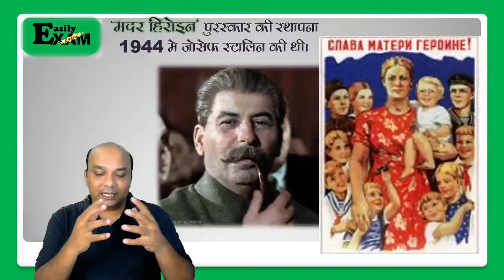Russia Mother Heroin- रूस बोला 10 बच्चो की माता को एक मिलियन देंगें!!!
Vladimir Putin announced 'Mothed Heroin Award' on 15th August.